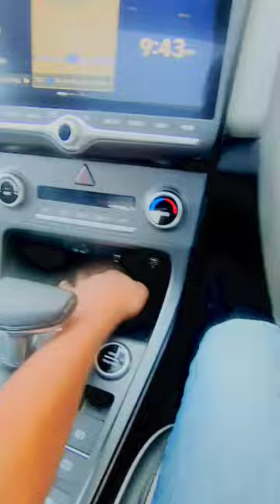New Hyundai Creta SX Automatic 2022 Top Model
The All-new CRETA is equipped with Advanced Blue Link featuring the new In-Car Voice Command Technology. Now with the app on your smart watch and smartphone you have the power to control your car from anywhere

With a breathtakingly beautiful and edgy design, the All-new CRETA has been crafted to command respect. The bold exterior and the new masculine stance will set you apart from every other SUV on the road

￼Request a Test Drive

￼Prices

Highlights

Exterior

Interior

Performance

Safety

Convenience

Specification

Features

What good is an SUV, if it's not the All-new CRETA. The Ultimate SUV.

Presenting the CRETA Knight edition

Creta Knight Edition Features

Black gloss radiator grille with
red insert

Red front brake callipers

Black gloss front and rear skid plate

banner 1

banner 2

banner 3

Trio beam LED headlamps
with crescent glow LED DRLs

Black gloss C-pillar garnish

banner 1

banner 2

banner 3

Advanced Connectivity

Front

Advanced Connectivity

New Ultimate Features

Voice Enabled Smart Panoramic Sunroof

3 Year Warranty

Electric Parking Brake with Auto Hold

banner 1

banner 2

banner 3

Powerful and Efficient

Paddle Shifters

Auto Healthy Air Purifier

banner 1

banner 2

banner 3

1.5 l U2 CRDi Diesel Engine

1.4 l Kappa Turbo Petrol Engine

1.5 l MPi Petrol Engine

banner 1

banner 2

banner 3

Know more about engines

Explore blue link

Explore Creta -3D configurator

Hyundai Mobility Membership

Purchase your favourite Hyundai car and enjoy the complimentary Hyundai Mobility Membership – a first of its kind program to offer you and your, family exclusive benefits for all your car, mobility and lifestyle related needs. Unlock a world of amazing offers and exciting deals across various categories from our strong partner ecosystem consisting of some of the best brands in the country.

We look forward to a lifetime partnership with you, as we continue to delight with regular addition of partner brands and offers. Scan the QR code to download the Hyundai Mobility Membership App.

hyundai cretacreta 2022hyundai creta 2022new hyundaihyundai review
buying a hyundai
Creta Top Model 2022
Automatic creta 2022
automatic car driving
how to drive automatic car
how to drive an automatic carAutomatic car